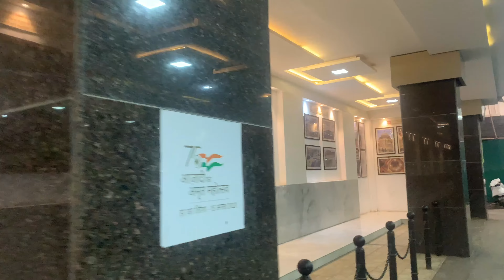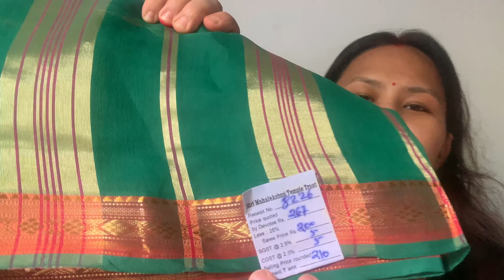Mumbai दर्शन😍|Amchi mumbai|Nagpur Futala lake Fountain|Maina Thapa Vlogs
This vlog is all about my Mumbai दर्शन😍
Salman Bhai ka ghar dekh liya
Amchi mumbai￼